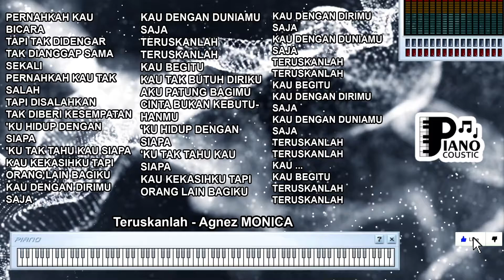TERUSKANLAH AGNES MONICA KARAOKE LIRIK ORGAN TUNGGAL KEYBOARD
. "Teruskanlah" oleh Agnes Monica: Semangat untuk Menghadapi Rintangan

Lagu "Teruskanlah" yang dinyanyikan oleh Agnes Monica adalah sebuah lagu yang penuh semangat dan inspirasi untuk mengatasi rintangan dan tantangan dalam hidup. Dengan lirik yang memotivasi dan musik yang energetik, lagu ini menjadi himbauan bagi pendengar untuk terus maju meskipun dihadapkan pada kesulitan.

Menghadapi Rintangan:
Lirik lagu ini menginspirasi pendengar untuk menghadapi rintangan dan hambatan yang mungkin muncul dalam perjalanan hidup. Pesan "teruskanlah, jangan berhenti" mencerminkan tekad untuk tidak menyerah, melainkan tetap berjuang mengatasi setiap halangan.

Semangat untuk Berubah:
Lagu ini juga mengajak pendengar untuk merubah pola pikir dan tindakan mereka. Dengan kata-kata "kau harus bisa dan yakinlah," Agnes Monica memberikan dorongan agar pendengar percaya pada potensi diri sendiri dan memiliki keyakinan bahwa mereka mampu mencapai hal-hal yang lebih baik.

Optimisme dan Harapan:
Lirik lagu ini menyiratkan optimisme dan harapan di tengah situasi sulit. Pesan "ingatlah semua mimpi yang pernah kau raih" mengingatkan pendengar akan tujuan dan impian yang pernah mereka miliki, sebagai motivasi untuk terus berusaha.

Tidak Menyerah pada Kegagalan:
Lagu ini mengajarkan tentang arti ketekunan dan kemandirian. Pesan "jika hari ini engkau harus menangis, biarlah itu jadi tawa nanti" menggambarkan bahwa meskipun terjadi kegagalan atau kesedihan, itu adalah bagian dari proses menuju kesuksesan.

Inspirasi dan Determinasi:
"Teruskanlah" adalah lagu yang memberikan inspirasi dan semangat untuk tetap maju. Liriknya mencerminkan tekad dan determinasi untuk mengatasi segala rintangan yang datang dalam perjalanan hidup.

Penutup:
"Teruskanlah" oleh Agnes Monica adalah lagu yang menggugah semangat dan inspirasi untuk tetap kuat menghadapi tantangan. Liriknya yang penuh semangat mengajak pendengar untuk tidak menyerah pada kesulitan dan tetap berusaha mencapai impian mereka. Dengan energi musik yang mengiringi, lagu ini menjadi pengingat bahwa dalam menghadapi perjalanan hidup yang penuh dengan rintangan, penting untuk terus maju dan berjuang.

PERNAHKAH KAU BICARA
TAPI TAK DIDENGAR
TAK DIANGGAP SAMA SEKALI
PERNAHKAH KAU TAK SALAH
TAPI DISALAHKAN
TAK DIBERI KESEMPATAN
'KU HIDUP DENGAN SIAPA
'KU TAK TAHU KAU SIAPA
KAU KEKASIHKU TAPI ORANG LAIN BAGIKU
KAU DENGAN DIRIMU SAJA
KAU DENGAN DUNIAMU SAJA
TERUSKANLAH
TERUSKANLAH
KAU BEGITU
KAU TAK BUTUH DIRIKU
AKU PATUNG BAGIMU
CINTA BUKAN KEBUTUHANMU
TERUSKANLAH
TERUSKANLAH
KAU BEGITU
TERUSKANLAH
TERUSKANLAH
KAU ...
KAU BEGITU
TERUSKANLAH
TERUSKANLAH